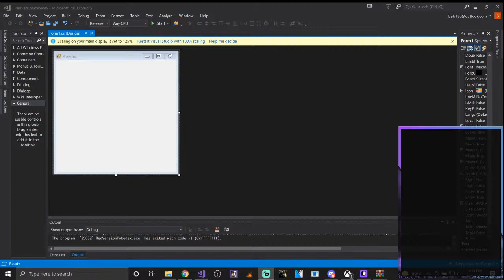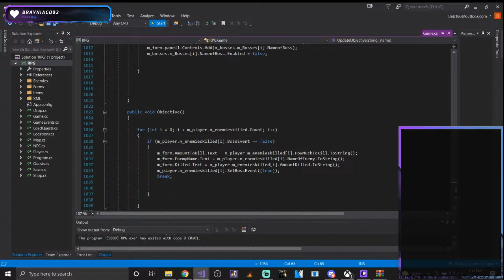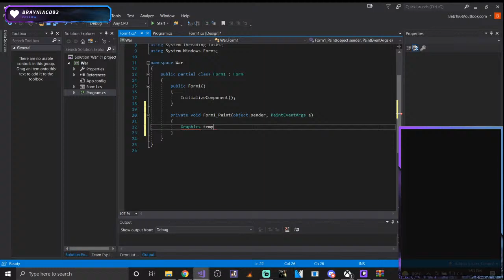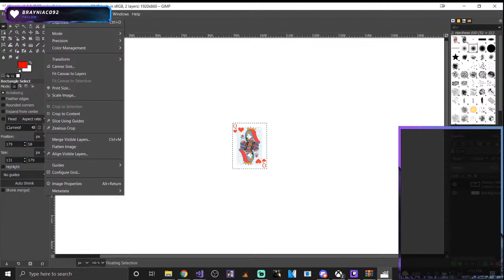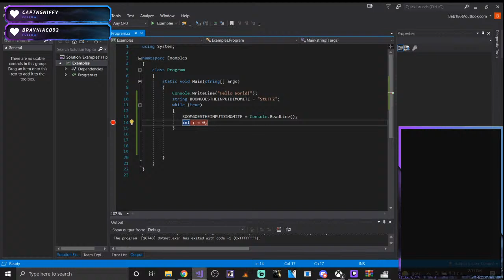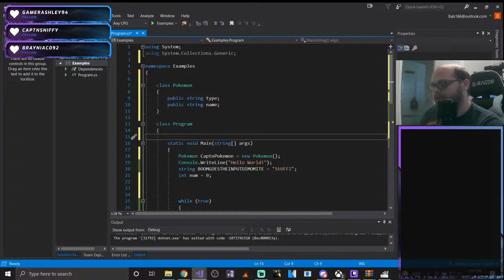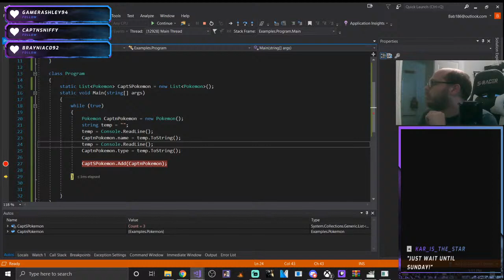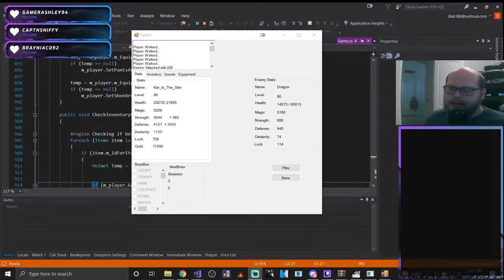Programming /w Doggie Cam. Every follower, I wrestle a Great Dane!